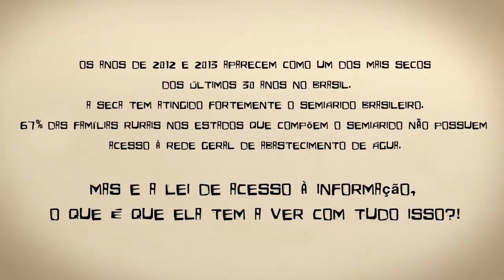Cordel : Acesso à Informação | ARTIGO 19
Cordel produzido pela ARTIGO 19 que destaca a importância do direito ao acesso à informação.